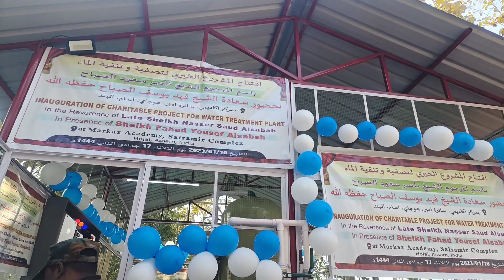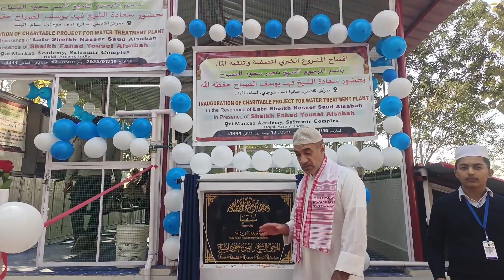The Business icon of Assam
Amir Uddin Ajmal the elder brother of Maulana Badruddin Ajmal sahab has arrived in Assam from the Gulf world . It has been noticed that his response towards the society donating financially in the field of Education, Health,  Water plant etc. His humble deeds with discipline dedication and devotion was highly appreciated by the society. May Allah bless him healthy life.